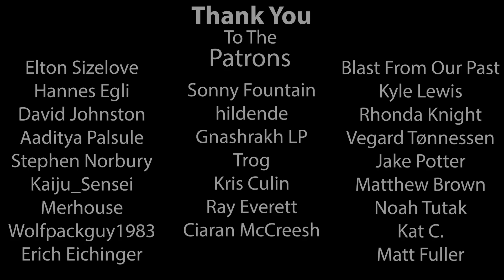Rosewood - S10 E01 - A Fresh Start - Let's Play Cities Skylines - Xbox/PS4